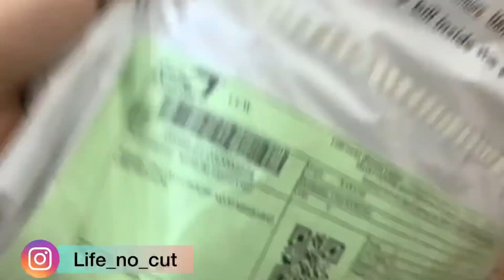Online Shopping || Mood khrab ho Gaya|| life no cut